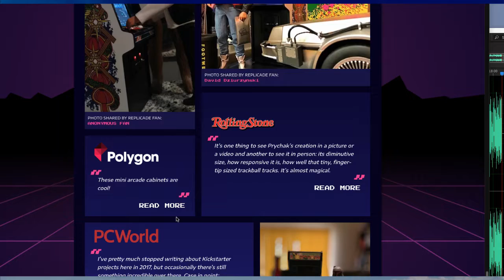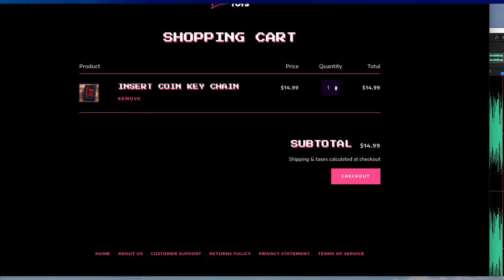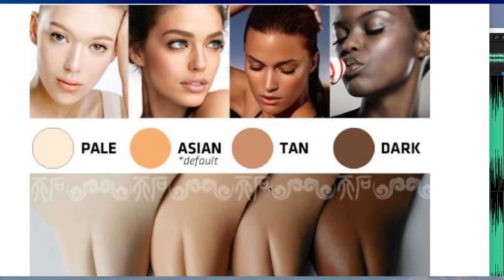TMS 1648: Tinkerbell's Palsy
It's been a long fun, getting from there to here. The stick is now stuck. I never said I wanted to be born. Don't offend the Canadians! That looks like a fake toe to me. Your emails and more on this episode of The Morning Stream.